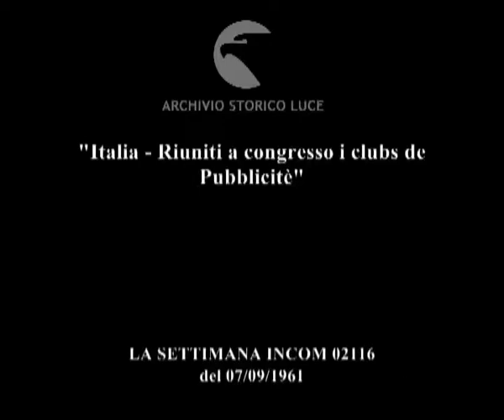Benvenuto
"Italia - Riuniti a congresso i clubs de Pubblicitè"
   Descrizione sequenze:XII Congresso internazionale dei Clubs de la Pubblicité, il sindaco Peyron tiene discorso di benvenuto ; congressisti in sala ; Giacchero tiene discorso ; il pubblico applaude ; i delegati visitano uno stabilimento della Cinzano ; i delegati osservano una catena di montaggio ; fasi della confezione delle bottiglie ; i congressisti partecipano a un brindisi ;